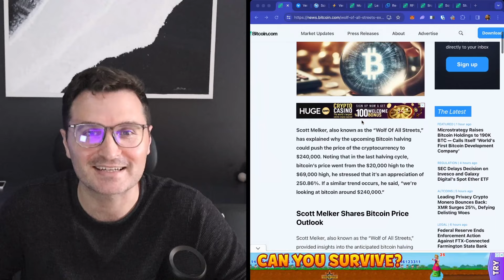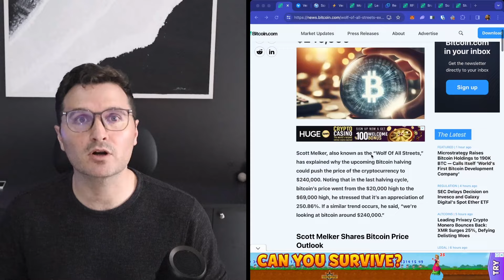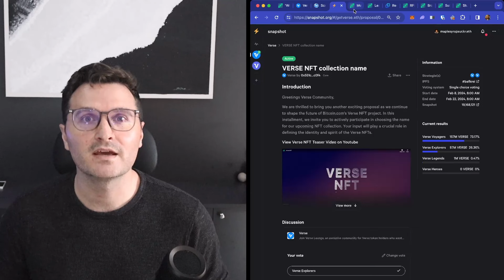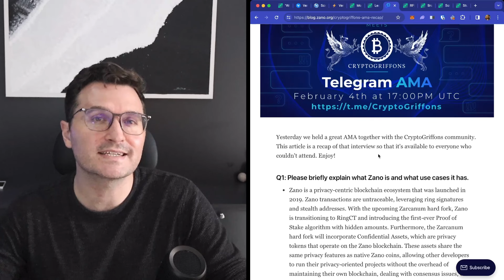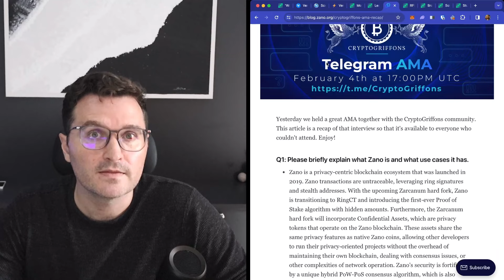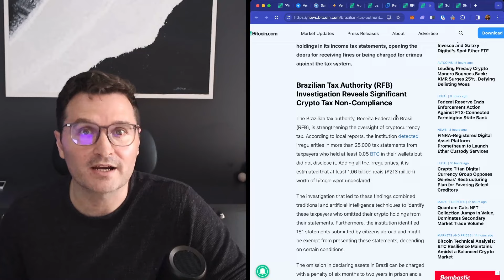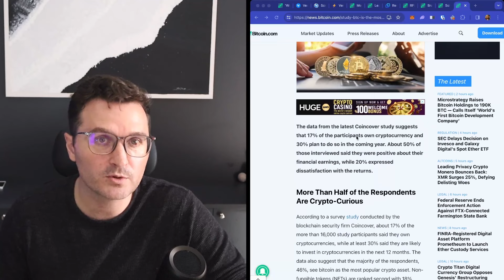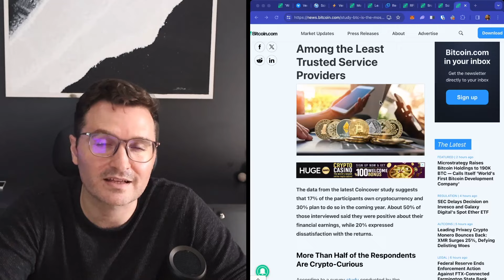Bitcoin's Big Leap - $250K Predicted Post-Halving :Bitcoin.com Weekly Update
In the latest Bitcoin.com Weekly Update hosted by Corbin Fraser on February 9, 2024, the cryptocurrency universe is buzzing with significant developments. Scott Melker, "The Wolf Of All Street," announces his latest Bitcoin price predictions, backed by historical data and similar bullish forecasts from industry influencers like Anthony Scaramucci and Tim Draper. Verse introduces exciting community engagement including a Lunar New Year contest with the chance to win $888 and a unique opportunity for the community to name an upcoming NFT.

Key highlights also include: Monero's resilience despite Binance's delisting, Zano set for its major update with its Zarcanum hard fork, presidential candidates Donald Trump and RFK Jr. express opposition to a U.S. CBDC,  controversy surrounds Solana's Jupiter airdrop, and more!

At Bitcoin.com we create tools that bring more economic freedom to the world. Since 2015, Bitcoin.com has been a global leader in introducing newcomers to crypto. We make it easy for anyone to buy, spend, trade, invest, earn, and stay up-to-date on cryptocurrency and the future of finance.

Trade permissionlessly on Bitcoin.com's decentralized Verse DEX where you can also earn APY:

► What is Verse?
VERSE, which launched in December 2022, is Bitcoin.com’s rewards and utility token. VERSE is expanding access to DeFi, enabling more people to benefit from democratized finance and the economic freedom it unlocks.